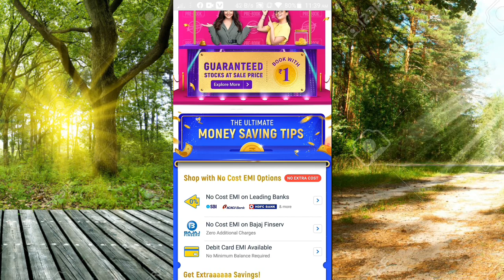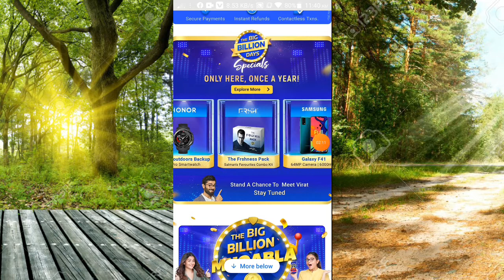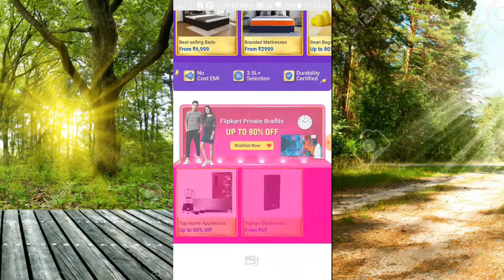The Big Billion Days-|| Sale is Back Flipkart-|| Tech with Sushant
मेरे Channel पर सभी को सगात है ।
     Channel Name:-
👉Tech with Sushant
      Dosto मेरे चैनल पर Tech Related Vedio मिलेगी और हर Tech Related Latest Upgrade मिलेगा । इसलिए मेरे चैनल पर बने रहे । Latest खबरे मिलेगी हर Technical related खबरे मिलेगी ।
 ❤I hope कुछ सिख ने को मिलेगा Vedio से
       Support Me ❤
            Use Me This Type of Application

How canI make my WhatsApp secure?
Can we save WhatsApp messages?
Is the WhatsApp app safe to use?
Why WhatsApp is not safe?

 Hindi:-
     कृपिया vedio अच्छे से देखिए और नया नया चीज सीखे । मेरे चैनल पर कुछ ना कुछ तो सिख जाओ जरूर 100% सिख सक ते हो । आसान हिंदी से सीखो और जानो आप के बहुत फायदा मन होने बाला है ।
मेरे चैनल पर बने रहे और कुछु जान करी free में ली जिए दोस्तों lockdown के टाइम घर पे रहे | कम है तो बहार निकले तो सही रहेगा । ❤Thank You.❤

(Apps Review,Advertisement,Promotion & Other)